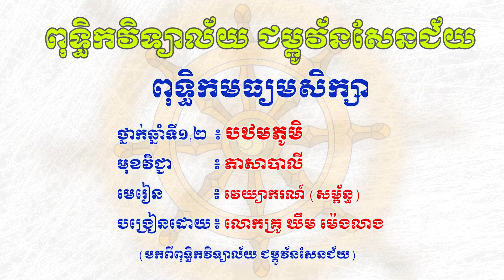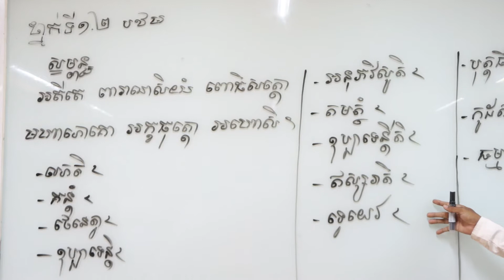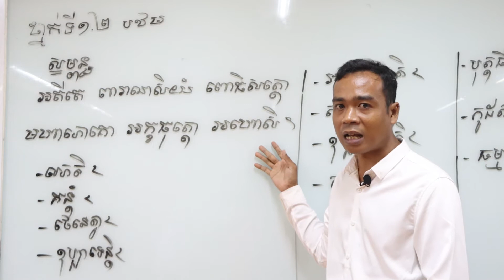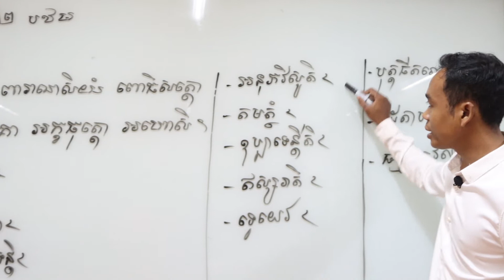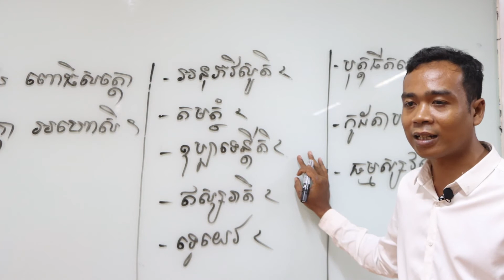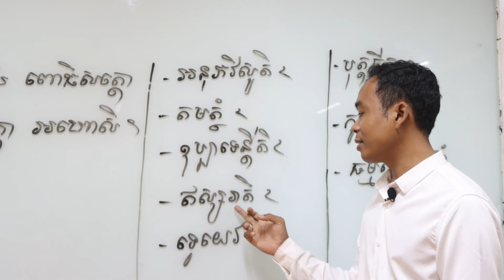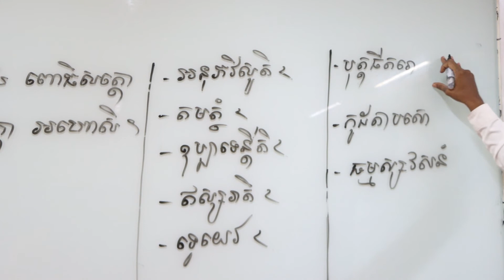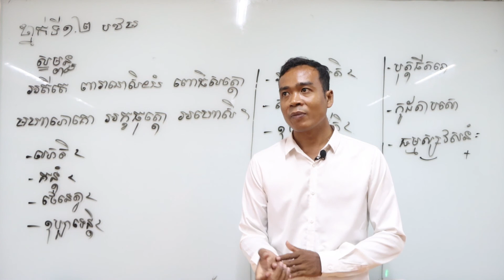ថ្នាក់ទី៧,៨ ភាសាបាលី មេរៀន វេយ្យាករណ៍ (សម្ព័ន្ធ)